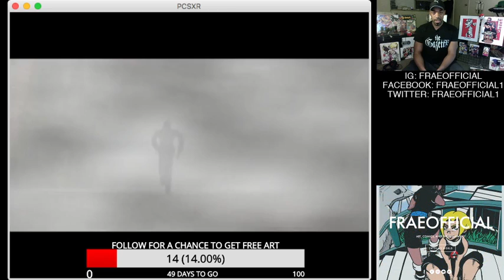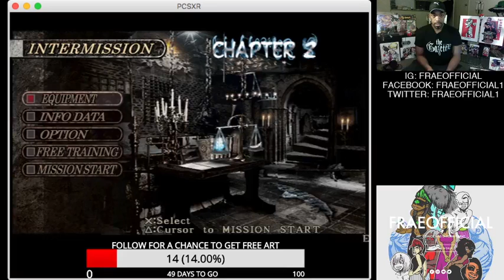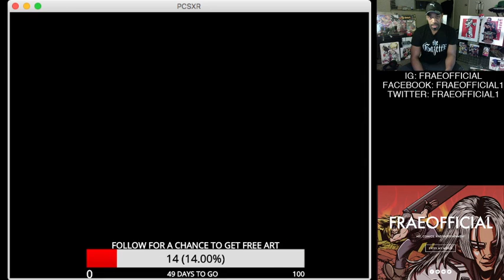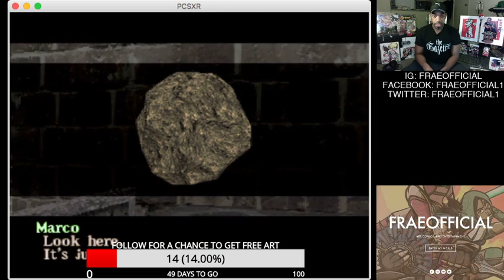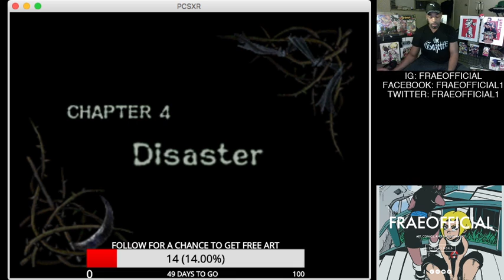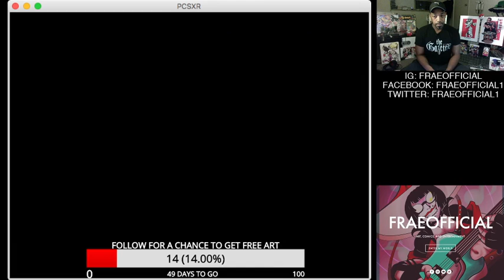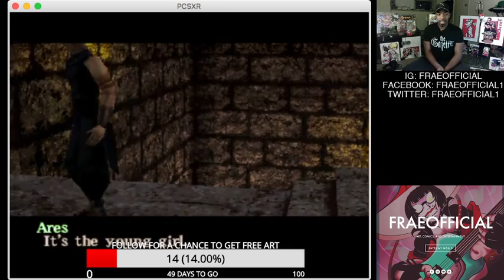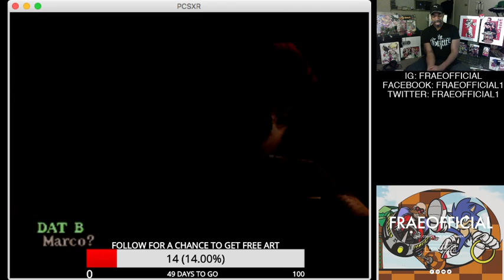Frae Longplay: DECEPTION III PT: 1 (TRAPPIN' B*TCHES)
MARCH 15th @ 8PM, I WILL HAVE a 24 HR BIRTHDAY STREAM!!! COME AND CELEBRATE THE NIGHT WITH ME!

Like me on facebook: fraeofficial1